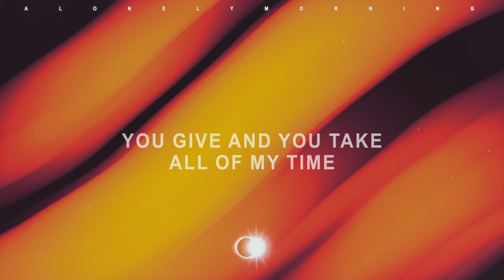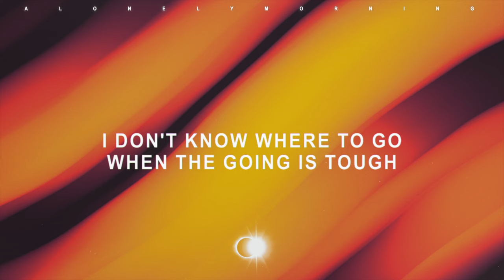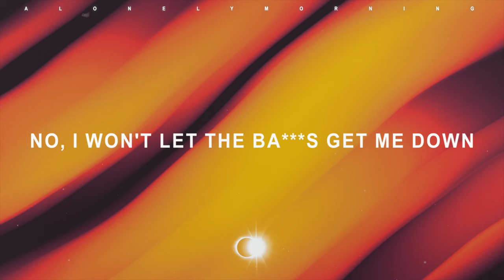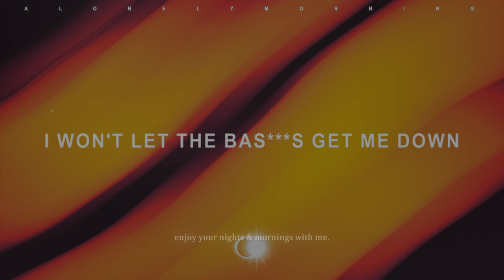Bishop Briggs - Revolution (Lyrics)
lyrics 📃
Not sleeping
A vampire bed of lies
I'll burn at the stake
And I'd do it twice
Hard as it is to stay alive
Don't know if I'm ready for the night
Dark circles bruise purple
My grip is tight
I'm inking my goosebumps
My pulse is spiked
You give and you take all of my time
Leaning my face on the sink
I don't know what to think
I could drink
I could smoke
I don't know where to go when the going is tough
And I'm all alone
Choosing to live in a blurrier world
I got comfortable living with hurt
Didn't think it'd get worse
But it did and it made my head go
Welcome to my revolution
Got my eyes wide open
And my heart's half broken
Got the storm clouds coming
You won't see me running
No, I won't let the b***s get me down
Won't let the b***s get me down
My pain is my armor
I'm bulletproof
So come take a shot
Yeah, I dare you to
Blood in my veins runs cold as ice
I don't want to think
I could drink
I could smoke
Revolution
Revolution
Revolution (welcome to my)
Revolution
No, I won't let the b***s get me down (ooh-ooh)
Won't let the s get me down
I won't let the b***s get me down